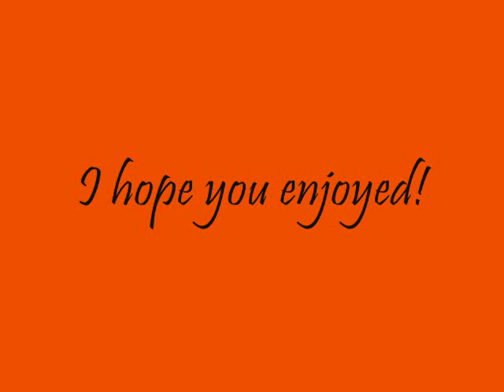Top 6 Favorite Videogames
Today I show you my 6 favorite videogames.